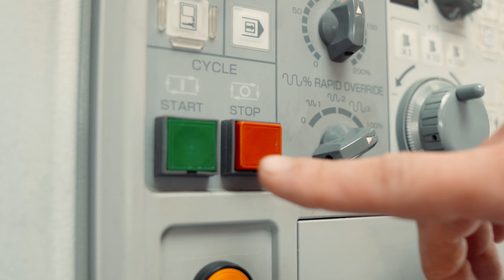SAMA, a company of SACMI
At SAMA, we promote your strengths and look at each individual employee, actively seeking your further education and needs. Family orientated working environment means not only knowing each other, but also balancing work and family life. We are a dynamic working environment where you can develop professionally and create innovations. A subsidiary of the SACMI Group, full of opportunities with over 4,000 employees in 30 countries, where results are achieved through teamwork. A secure workplace with flexible conditions, where people are respected in their uniqueness and feel part of a big family.

Because at SAMA, as at SACMI, we value people, their skills and ideas: We offer a world full of opportunities that are different every day and that we can grow from together.